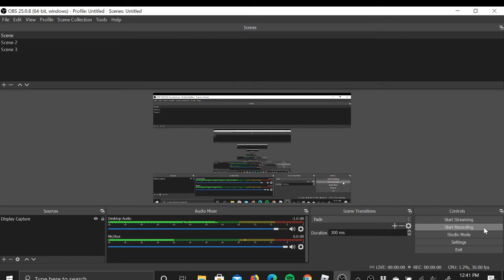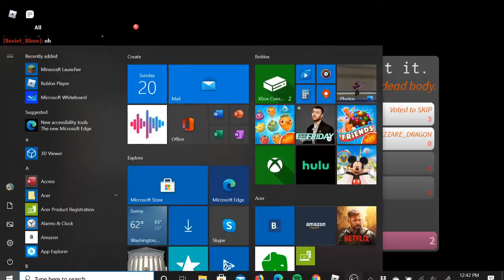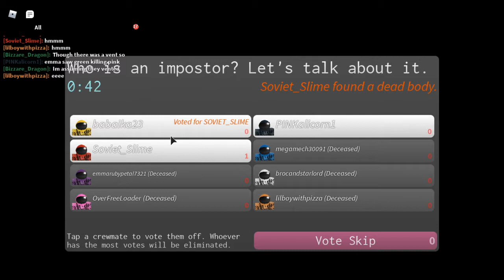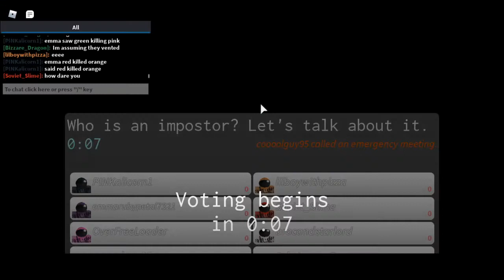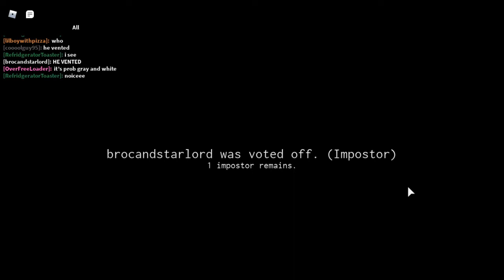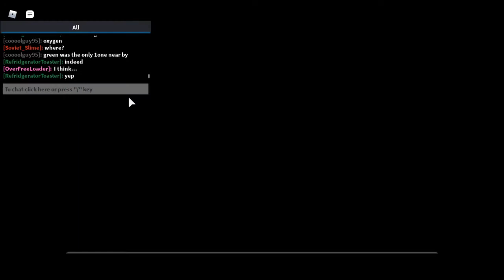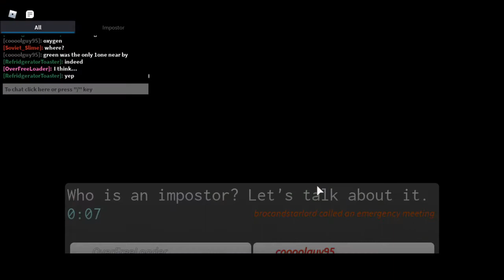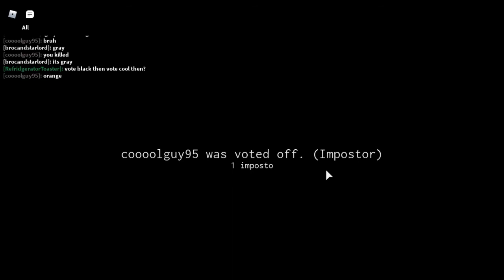Among us in roblox with ktm!